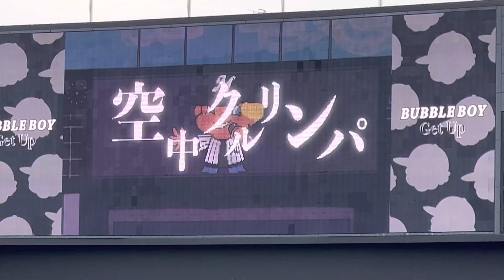【ファンも負けられない交流戦！】千葉ロッテマリーンズvs東京ヤクルトスワローズ（風船運びレース）ZOZOマリンスタジアム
ZOZOマリンスタジアムの千葉ロッテマリーンズvs東京ヤクルトスワローズの様子です。

試合前、ファン同士が風船運びレースで対決しました。

アンカー勝負となったレースは白熱の展開となりました。

東京ヤクルトスワローズについてはこちら。

千葉ロッテマリーンズについてはこちら。

千葉ロッテマリーンズの応援集はこちら。

ZOZOマリンスタジアムについてはこちら。